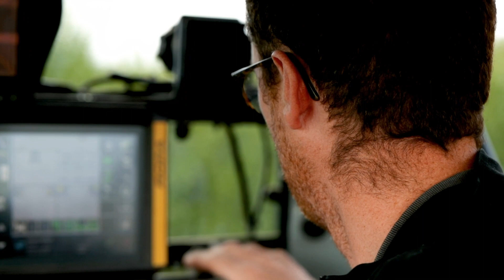ROPA Keiler 2L Classic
ROPA setzt auf Wachstum im Kartoffelmarkt – der neue ROPA Keiler Classic steht in den Startlöchern - Premiere zur Potato Europe 2019

ROPA erweitert sein Segment der zweireihigen Kartoffelvollernter um das Modell Keiler II Classic, welches zur Ernte 2020 in den Serieneinsatz kommt. Nach mehrjährigen Feldtests läuft das Modell zur Saison 2019 bereits als Vorserie in Teilen Europas.

Die Maschine entspricht in großen Teilen dem bereits bekannten Keiler II. Hauptunterschied sind die Trennaggregate. Beim Classic gibt es zwei anstelle der vier Igelbänder. Dafür verfügt der Classic über einen sehr großzügigen Verlesestand, auf dem bis zu 8 Personen an dem flach ansteigenden und maximal dimensionierten Verleseband, mit optionaler Beimengenspur, Platz finden. Mittels ausschiebbarem Podest bietet die Maschine auch neben der Beimengenspur ausreichend Komfort für das Verlesepersonal. Gepaart mit höhenverstellbaren Podesten kann hier jeder Arbeitsplatz individuell und ergonomisch eingerichtet werden.

Für minimale Reinigungsanforderungen kann der umlaufende Fingerkamm (UFK) gegen Dreifachableitwalzen getauscht sowie auf eine Beimengenspur verzichtet werden. Dadurch können Kosten und Gewicht eingespart werden. Diese Optionen können im Bedarf modular nachgerüstet werden. Eine entsprechende Umrüstbarkeit wurde konsequent von Beginn an in der Konstruktion berücksichtigt.

Gleiches gilt auch für die 4-Igel-Maschine. Auch hier kann zur Saison 2020 die bisherige Maschine optional mit Ableitwalzen statt dem UFK und ohne Beimengen- und Austrageband geliefert werden, wodurch das Profisegment abgerundet wird.

Der Keiler II Classic verfügt wie alle Modelle über den vollhydraulischen Antrieb sowie der ISOBUS-Steuerung im Standard. Der Schnellwechselrahmen für die Aufnahme ist ebenfalls standardmäßig integriert, so dass sich gerade mit dieser Maschine, aufgrund der reduzierten Reinigungsaggregate, Zwiebeln und andere Sonderkulturen leistungsstark und schonend ernten lassen. Des Weiteren wurde auch hier die Teleskopachse verbaut, um beim Anroden auf 3 m arbeiten zu können und erhöhte Standsicherheit beim Roden mit 3,5 m zu gewährleisten.

Ebenso wie beim derzeitigen Modell ist auch der Classic optional mit Triebrad und Überladebunker ausrüstbar. Beim Classic kann das Volumen des Überladebunkers auf über 6 t erhöht werden.

Das Gesamtkonzept zeigte bei den letztjährigen Feldtests auf Standorten mit geringeren Reinigungsanforderungen (sandige bzw. separierte Böden) eine sehr hohe Leistung bei maximaler Produktschonung. Aufgrund der weggelassenen Reinigungsaggregate (Igel 1 und Igel 2) ist die Maschine noch übersichtlicher, zugänglicher und wartungsfreundlicher als der bisherige Keiler II.

Verkaufsstart für dieses Modell ist die Agritechnica 2019. Zur Potato Europe in Belgien (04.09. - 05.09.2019) wird das Modell dem internationalen Fachpublikum erstmals vorgestellt.

ROPA erwartet mit diesem Modell weltweit einen deutlichen Zuwachs, so dass sich die Keilerpopulation von derzeit über 350 ausgelieferten Maschinen weiter sehr positiv entwickelt. Die Vorzeichen auf dem Kartoffelmarkt stehen dafür gut.